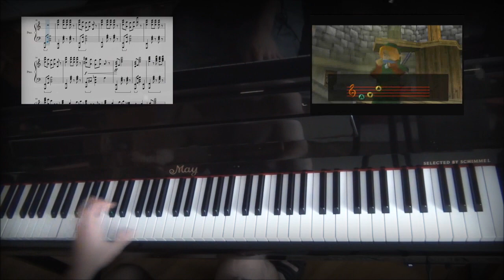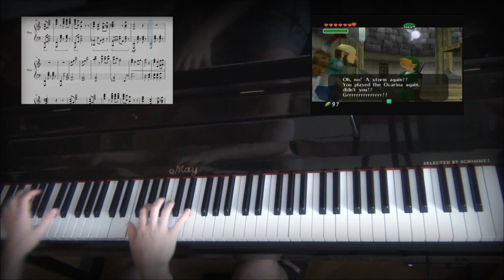Song of Storms on Piano (Zelda Ocarina of Time) || Aqare || AquareCover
Tags: Piano Cover difficulty very easy medium intermediate hard super extreme insane and whatever game music pokemon zelda arrangement remix rock jazz sheet music download aqare mario fast why the fok are you reading the tags apple juice from apple juice industry new aquare song of storms windmill dude sitting there and eating baby pudding ピアノ アレンジメント ゼノブレイド カバー スマブラ ゲーム 音楽 リミックス